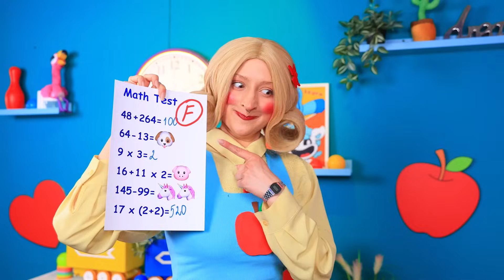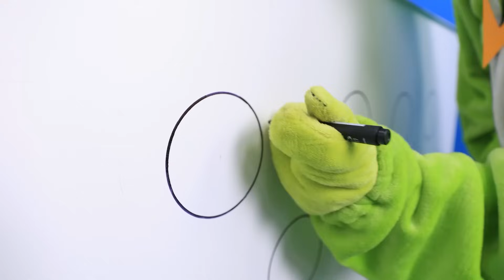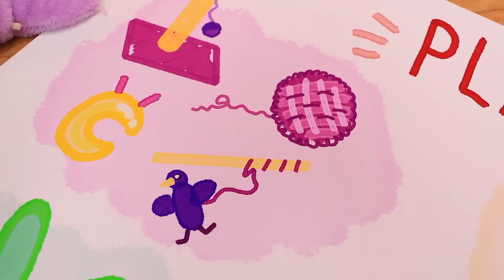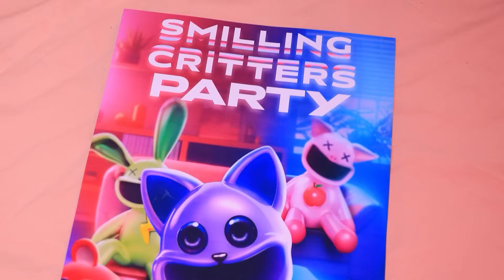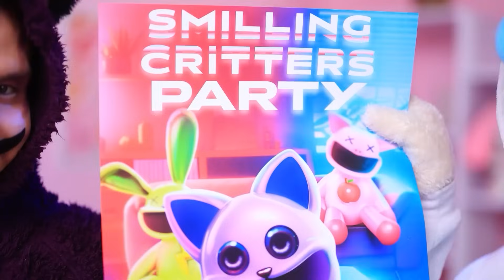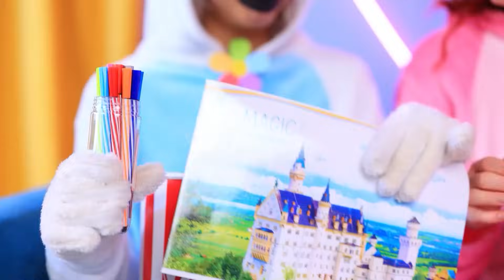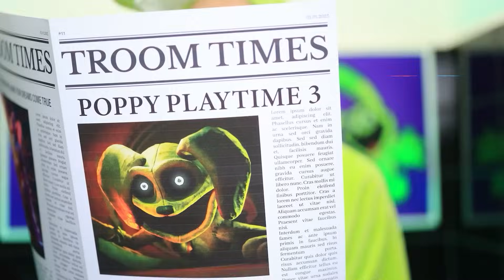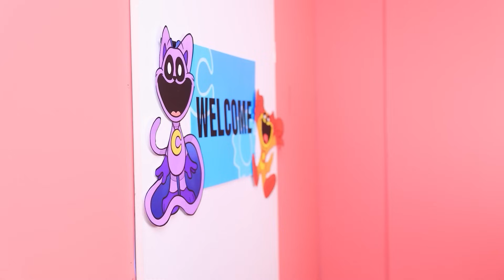Miss Delight Costruisce Una Casetta Per CatNap! Sfida di Un Solo Colore!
MISS DELIGHT è la Babysitter di CatNap! CatNap e Kittinap Hanno Dei Gattini! Fantastici Trucchi per Genitori
Costruiamo una casetta per CatNap e Dogday! Sfida a un colore! Se Poppy Playtime 3 mi adottasse! Miss Delight vuole buttare via tutti i giocattoli di Delia. All'ultimo momento, la bambina riesce a nascondere i suoi preferiti in una scatola. Ora CatNap e Dogday dovranno costruirsi delle piccole case. Tra loro si accende una vera e propria competizione. La sfida a un colore inizia! Chi riuscirà a gestire meglio questo compito? Quale progetto sarà più creativo? Riusciranno gli animali domestici a rimanere amici? Le domande sono davvero tante. Non preoccuparti, tutte le risposte sono nel nostro nuovo video. Affrettati a guardare il video!